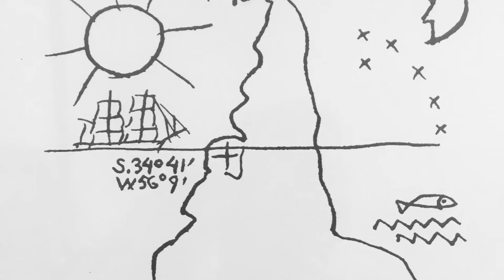Bebop 2 drone flying around Uruguayan Ranch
Having a great weekend on Estancia Santa Luisa with friends , BBQ, and red wine!
video Parrot Bebop 2 drone
Música promovida por NCM

“Porque en realidad nuestro Norte es el Sur
No debe haber Norte para nosotros, sino por oposición a nuestro Sur.
Esta rectificación era necesaria: Por eso ahora sabemos donde estamos.
Joaquin Torres Garcia.”